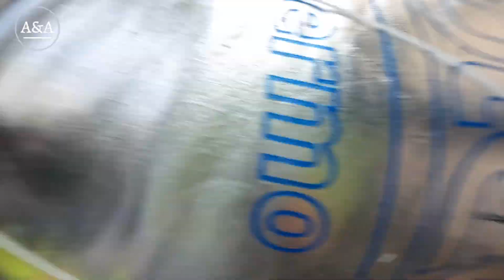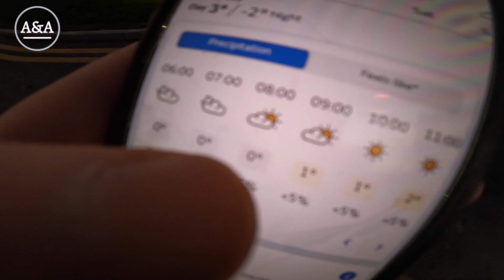Brickwork - Before ANOTHER GANG Stole OUR Work.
It was all going so smooth, we was working to a plan until the weather took control out of our hands.